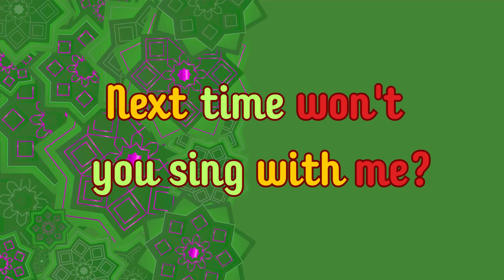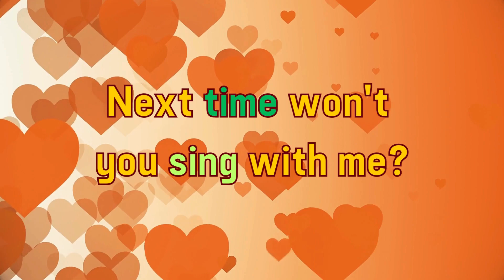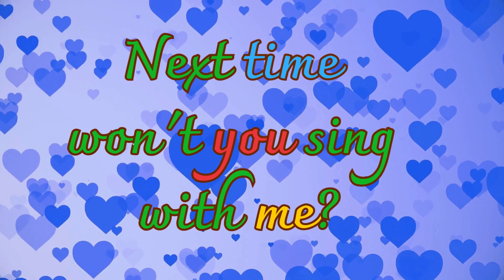ABC Song - ABC Alphabet Song for kids | Cartoons For Kids | ABC Phonics song for Toddlers